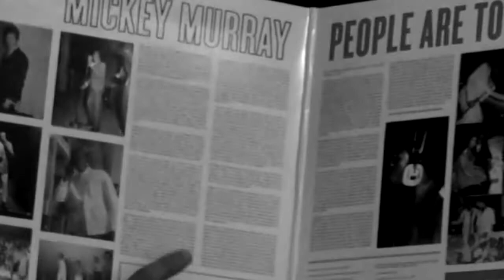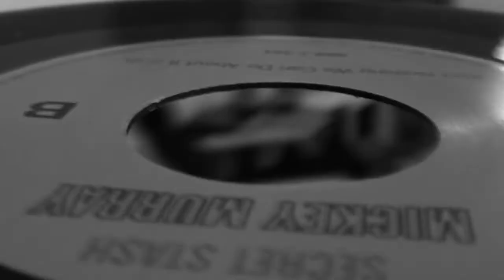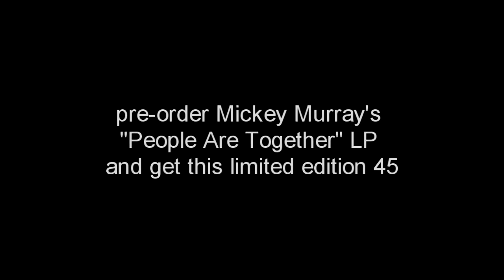A closer look at Mickey Murray pre-orders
In this video, SSR's Eric Foss shows you the finished product for the Mickey Murray reissue as well as plays a bit of the B side of the limited edition 45.